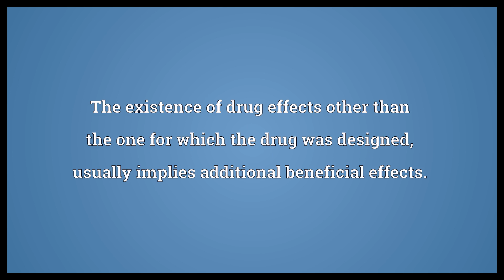Pleiotropy Meaning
Video shows what pleiotropy means. The influence of a single gene on multiple phenotypic traits, pleiotropism. The existence of drug effects other than the one for which the drug was designed, usually implies additional beneficial effects..  Pleiotropy Meaning. How to pronounce, definition audio dictionary. How to say pleiotropy. Powered by MaryTTS, Wiktionary